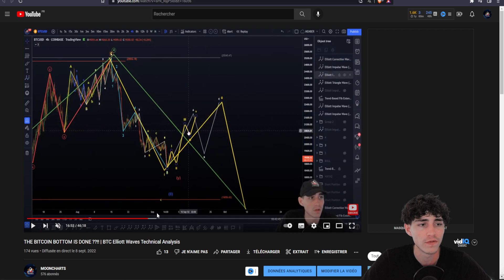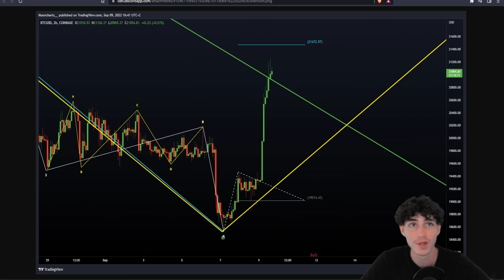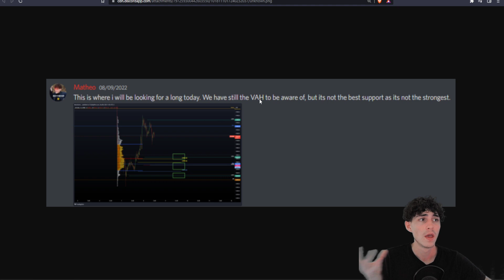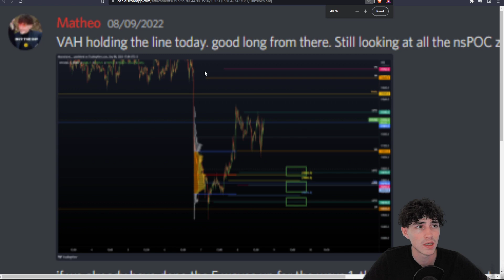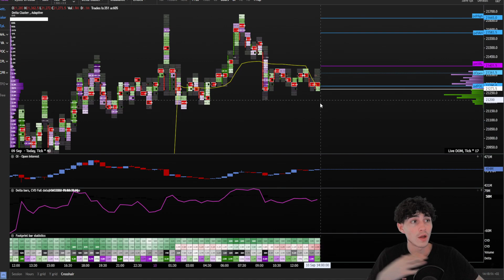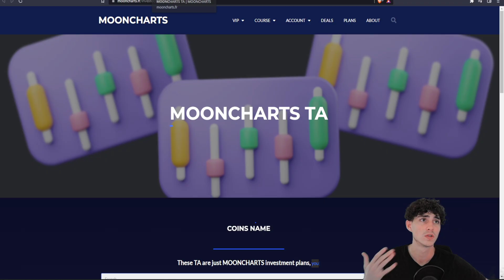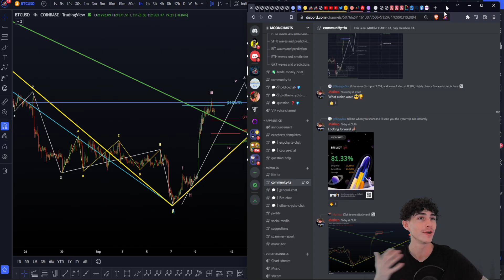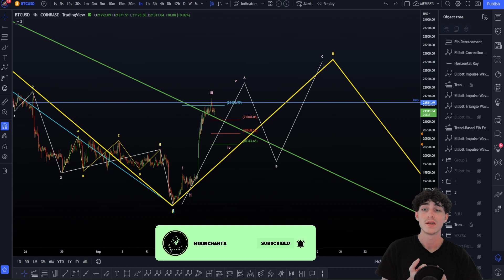BIG DROP INCOMING ON BITCOIN ?!? | BTC Elliott Waves Technical Analysis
- Welcome to MOONCHARTS Bitcoin (BTC) Price News Today -

The only place for Technical Analysis and Elliott Wave Analysis and Price Prediction that you need!

In this video I talk about the Bitcoin BTC Cryptocurrency price and carry out an indepth bitcoin Elliott Waves count. I also discuss where the price could be going next and my BTC prediction in the coming days.

► Get 3 Exocharts months for FREE by joining us as VIP & 1 month for FREE as APPRENTICE

► Learn Elliott Waves the right way, win more trades and make more money

*THERE IS NO FINANCIAL ADVICE in this video, always do your own research and analysis. I will always propose you educational content.

And you ? where do you think BTC will go ? Tell me in comments !